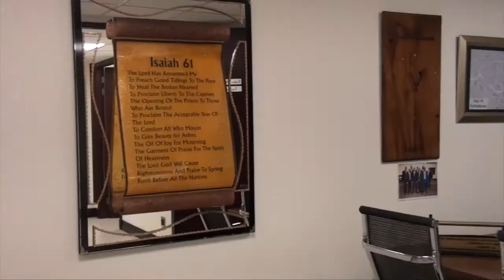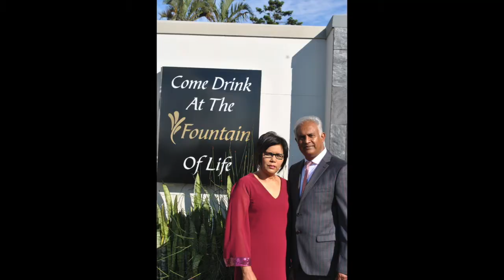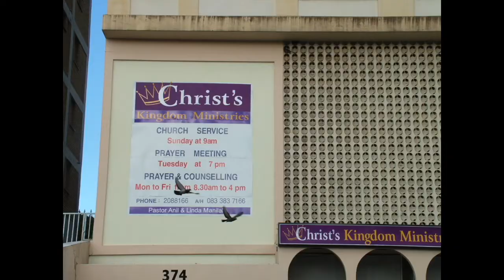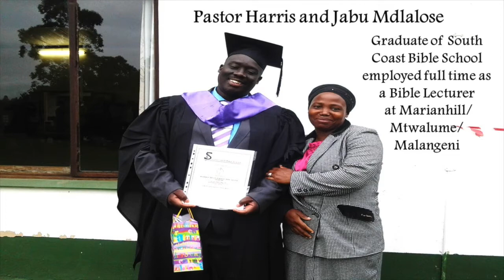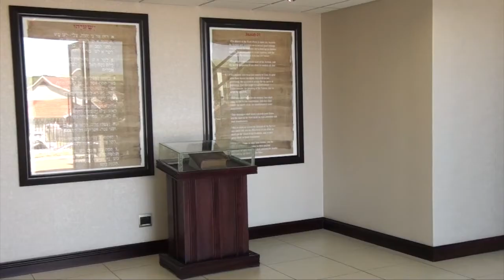BELIEVE HIS PROPHETS, SO SHALL YE PROSPER...by Pastor Anil Manilall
2 Chronicles 20.20 KJV